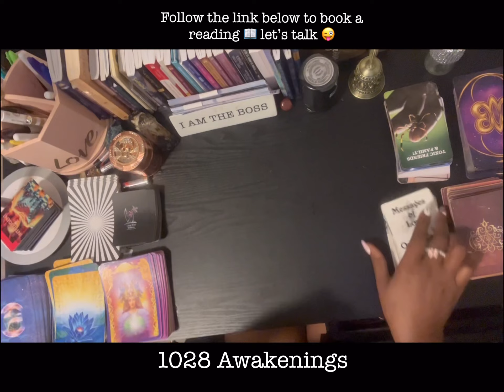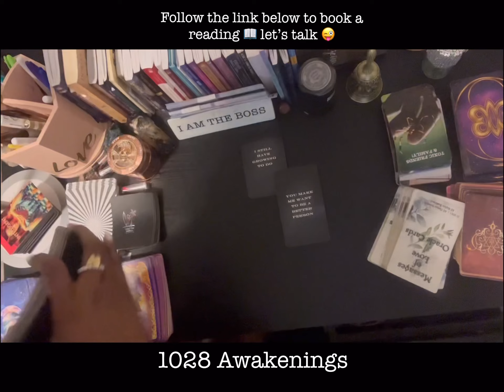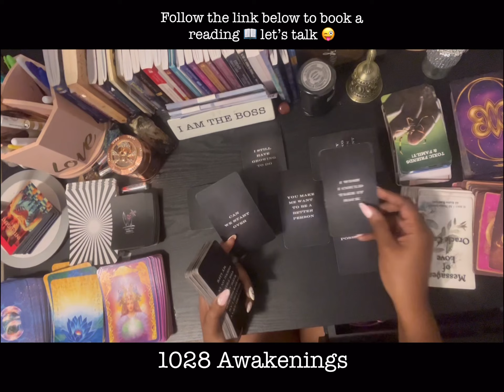Scorpio ♏️ I know￼ we not on the same level but I’m here to stay? Do u want them to ? ♏️￼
MY WISH LIST
TIYE WISH LIST

💰GIVE ME SO LUV:
$livlife